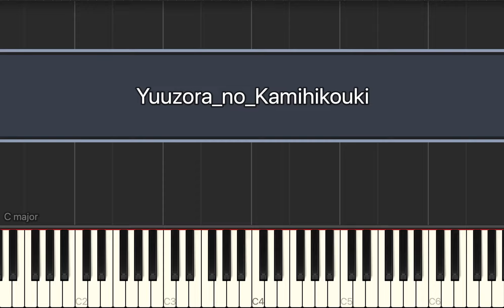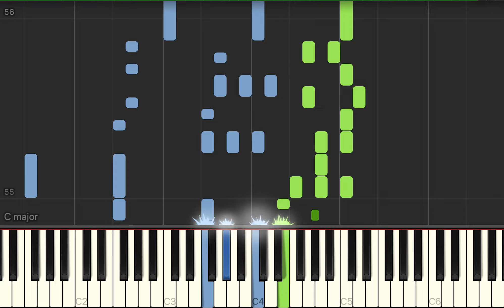Yuuzora no Kamihikouki (夕空の紙飛行機) - Hajime no Ippo ED [Piano Transcription]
Hi there! I am a big fan of this song by Naoya Mori, but couldn't find a piano tutorial of it on Youtube that I resonated with, so I made one. As this is my first transcription ever, I haven't experimented much. Open to all constructive criticisms and suggestions.